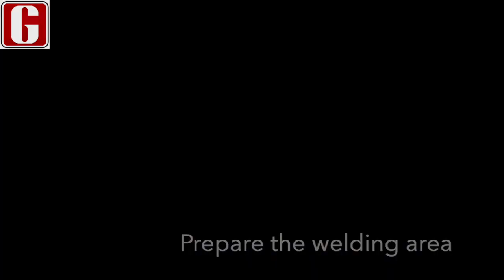61 Beetle Pans and Narrowed Beam HD 720p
I removed the pans and replaced a worn out beam.  All part of a 61 Convertible transformation!